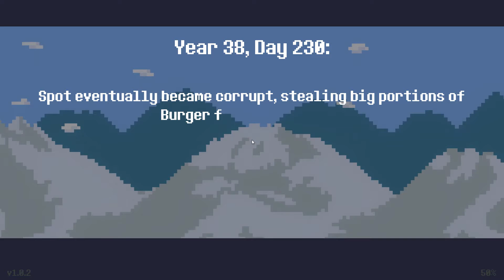[HUN] Reventure 5 (Dozen or so way to rescue a Princess)